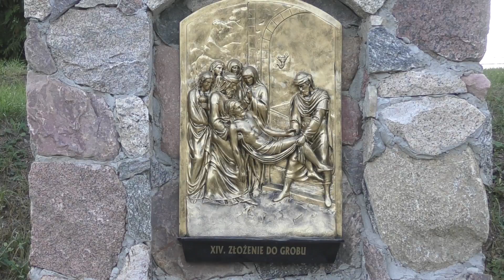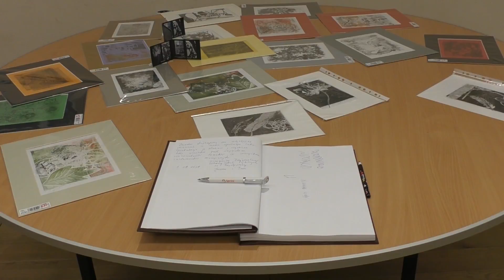Gminny Flesz 31-08-2018 | Koronowo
W dzisiejszym wydaniu:
- Relacja z Zjednoczeni muzyką - cykl koncertów
- Odkrycie w Byszewie
- Pielgrzymka
- Msza Dożynkowa
- Relacja z wernisażu Haliny Matyki
- Koncert tribute to Republika Agressiva 69
- Szkolenie Mistrzowie Kodowania
- Zaproszenie na wernisaż - Okole